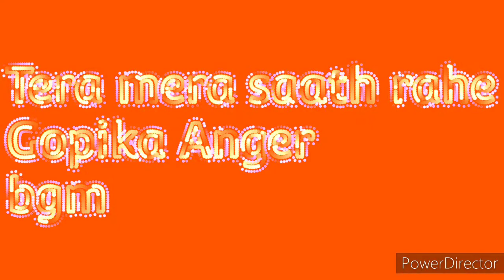Tera mera saath rahe Gopika Anger BGM - Ep98